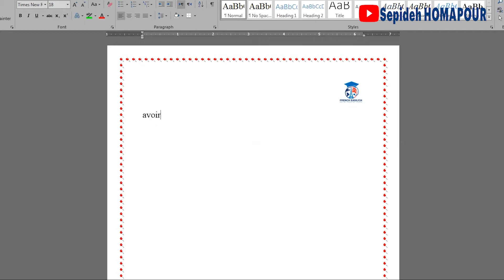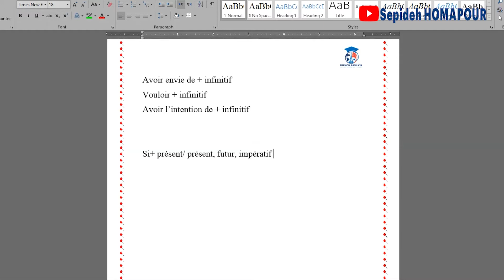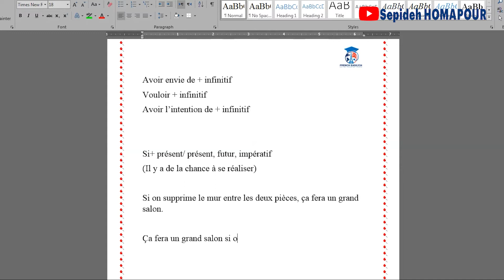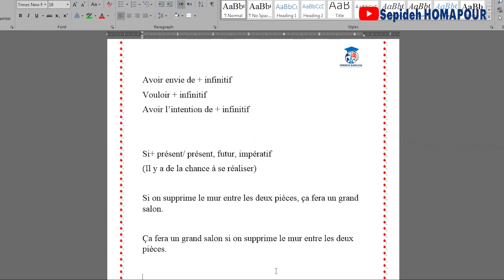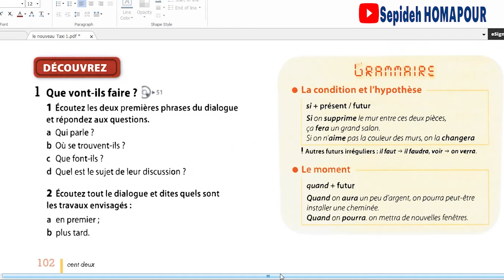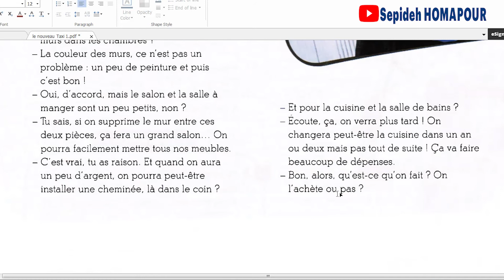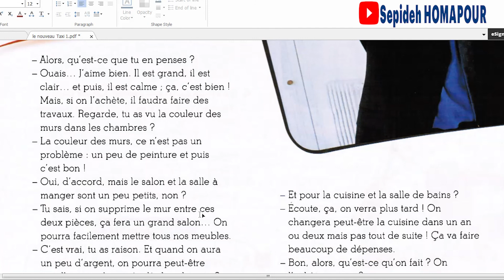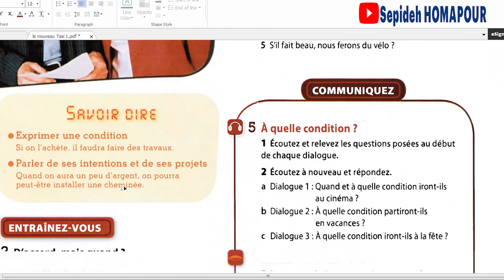آموزش فرانسه به فارسی-درس 35 کتاب تاکسی 1 -سطح مبتدی زبان فرانسه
یادگیری زبان فرانسه درس 35  کتاب تاکسی1  سطح مبتدی سطح مبتدی زبان فرانسه

    در تلگرام جهت پرسش و پاسخ با خانم هماپور